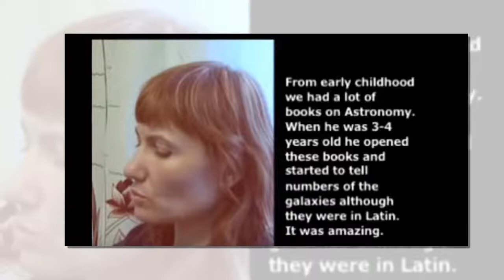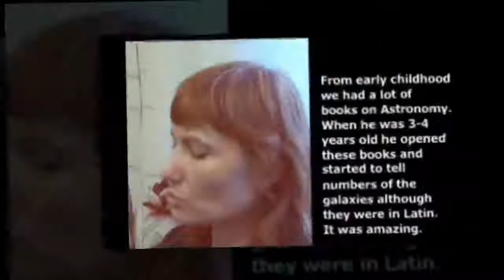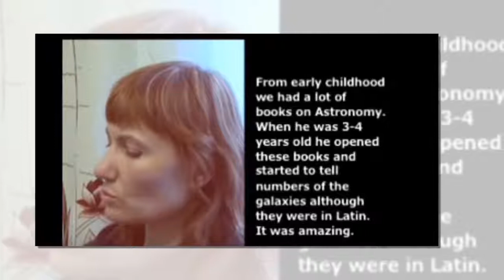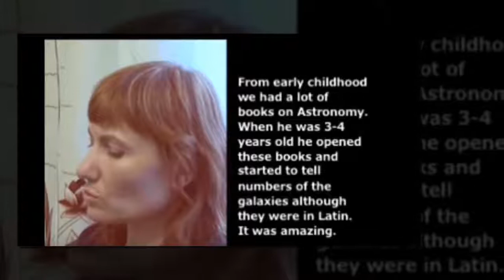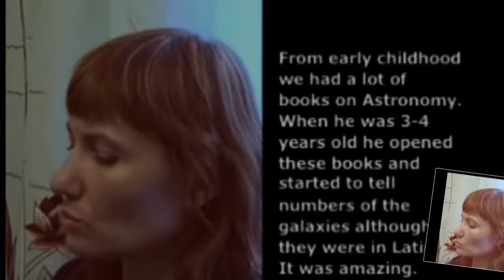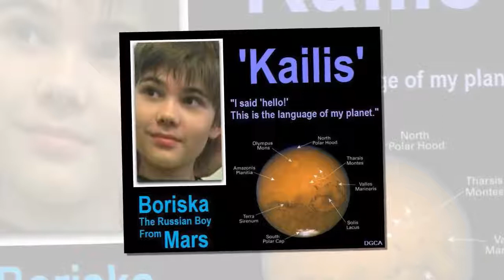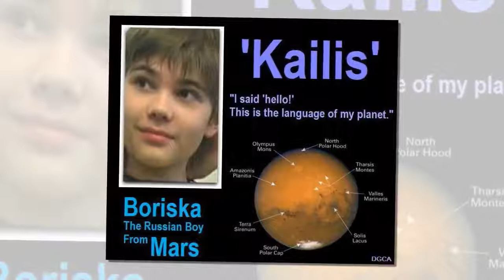Russia’s Indigo Child: A reincarnated soul from Mars with fascinating knowledge baffles scientists